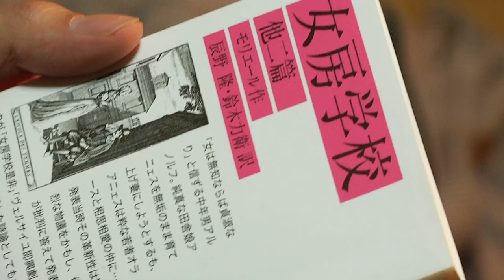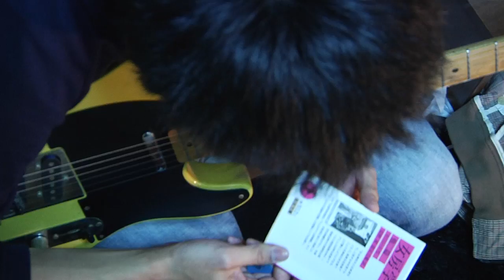Virus & Mask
Watch out the virus and girls (!)